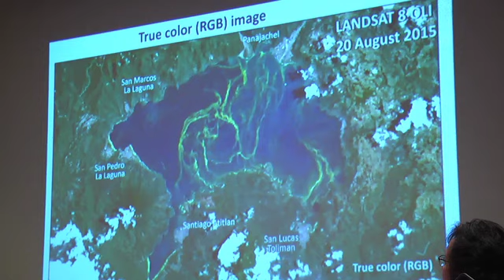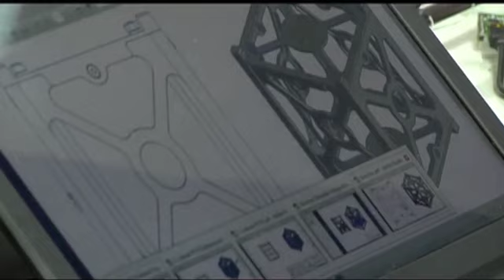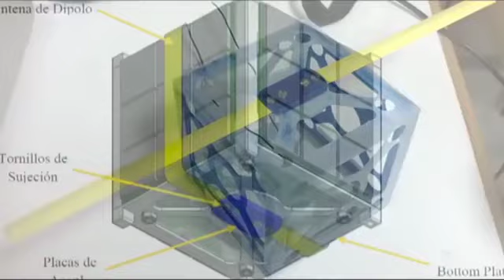Primer satélite guatemalteco, Sin Reservas_Guatevision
DESPUES DE VARIOS AÑOS DE INVESTIGACION ESPACIAL, JOVENES DE LA UNIVERSIDAD DEL VALLE DE GUATEMALA HAN DESARROLLADO EL PRIMER PROTOTIPO DE UN CUBE SAT, UN NANOSATÉLITE QUE PERMITIRÁ EL DESARROLLO EN EL ÁREA CIENTÍFICA DEL PAÍS, EN CONFERENCIA DE PRENSA SE DIERON A CONOCER LOS DETALLES DEL PRIMER SATÉLITE GUATEMALTECO.